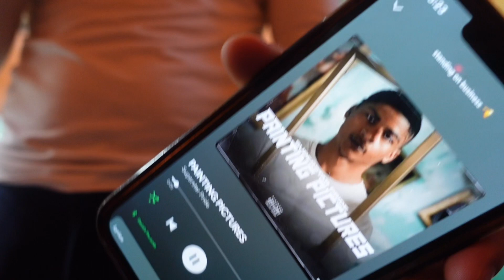Let's work on our knees !!!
Peace and Love, I hope you enjoyed!